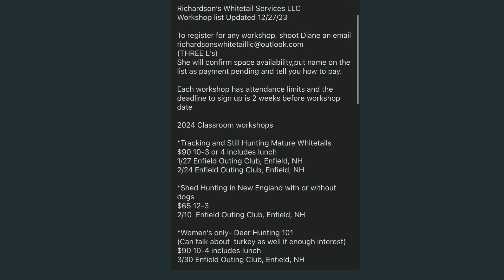2024 upcoming classes and workshops in nh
Richardson’s Whitetail Services LLC
Workshop list Updated 12/27/23

To register for any workshop, shoot Diane an email
(THREE L's)
She will confirm space availability,put name on the list as payment pending and tell you how to pay.

Each workshop has attendance limits and the deadline to sign up is 2 weeks before workshop date

2024 Classroom workshops

*Tracking and Still Hunting Mature Whitetails
$90 10-3 or 4 includes lunch
1/27 Enfield Outing Club, Enfield, NH
2/24 Enfield Outing Club, Enfield, NH

*Shed Hunting in New England with or without dogs
$65 12-3
2/10  Enfield Outing Club, Enfield, NH

*Women’s only- Deer Hunting 101
(Can talk about  turkey as well if enough interest)
$90 10-4 includes lunch
3/30 Enfield Outing Club, Enfield, NH

2024 Outdoor workshops.

*NEW THIS YEAR- Advanced Snow Tracking
VERY LIMITED SPACE- 5 people only
$115.00
2/17 starting at 9, full day in the Lake Sunapee Region.
Real time on the ground, tracking a deer through the woods. Learn to find, age and read the track.
This workshop will teach you when to go fast and when to slow down
This workshop is 100% dependent on snow conditions and may be rescheduled if too much or no snow
This will be a physically demanding day.
If there is enough demand we will try to schedule a second date

*Scouting and Trail Cameras- How to Locate and Pattern Mature Bucks
An INTENSIVE outdoor workshop in the Lake Sunapee NH Area.
Lots of hills and walking
Please, BRING a bag lunch, drinks, AND Tick repellant
a pack, pencil and notebook are suggested
$115  10am - approx 4 ish pm
10 Participants maximum each date!
Saturday 4/20
Saturday 4/27
This is our most popular workshop